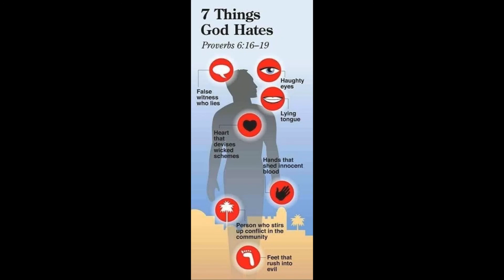Studium derch Spricha Kapitel 6 15-23